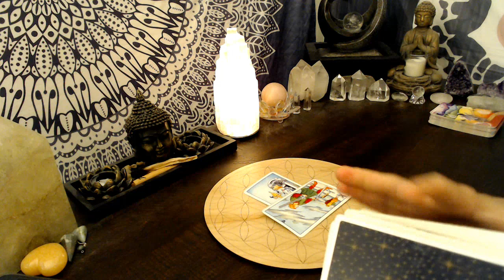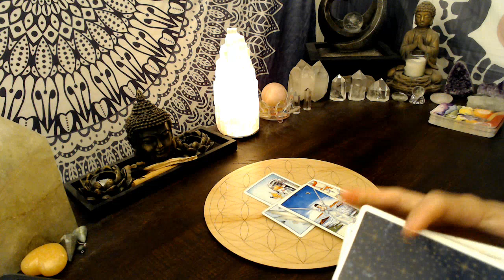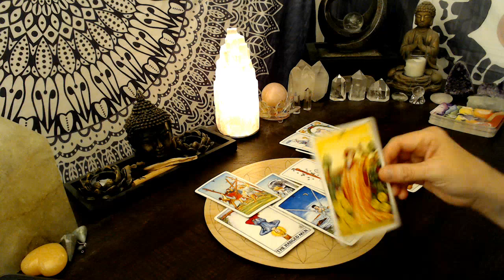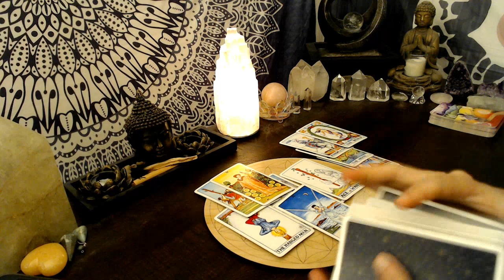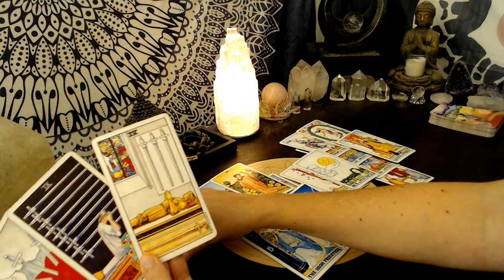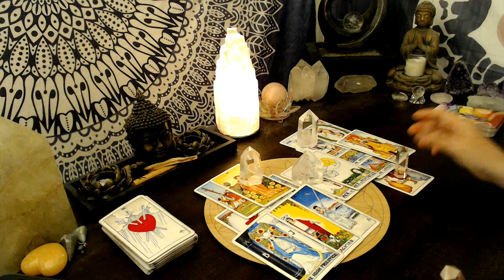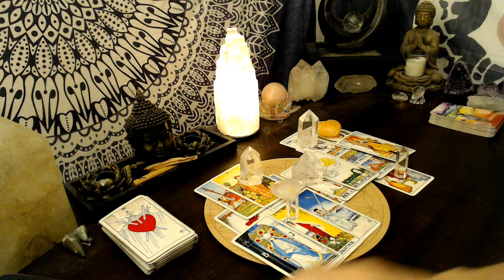CRYSTAL GRID for LOVE - Blessings and Balance